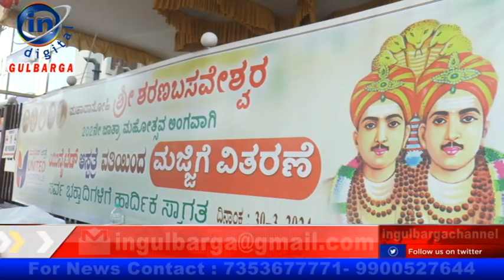ಶರಣಬಸವೇಶ್ವರ ಜಾತ್ರಾ ನಿಮಿತ್ತ ಹಲವೆಡೆ ಭಕ್ತರಿಂದ ಅನ್ನ ಸಂತರ್ಪಣೆ